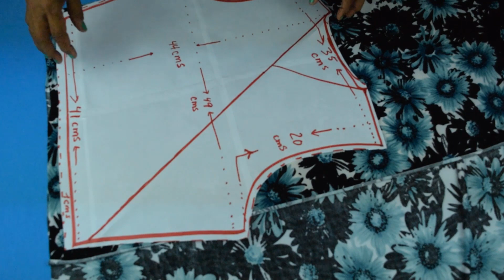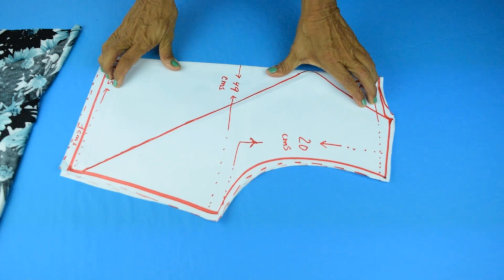Moda de dama Vestidos Cruzado Aprende corte y confección DE ROPA DE MODA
Moda de dama Vestidos Cruzado
Moda de corte y Costura Aprende corte y confección DE ROPA DE MODA